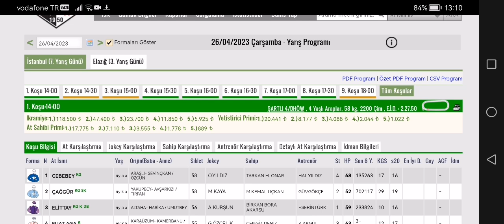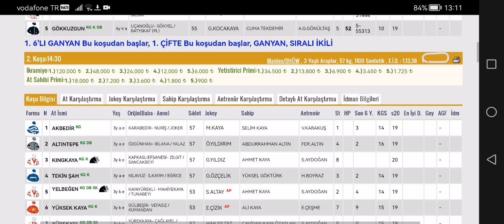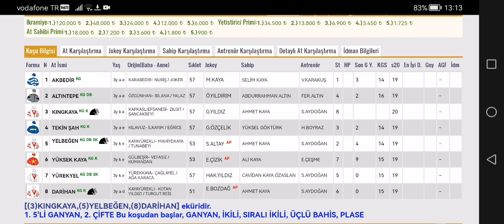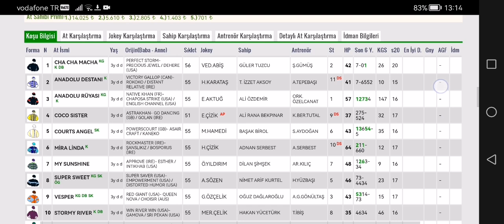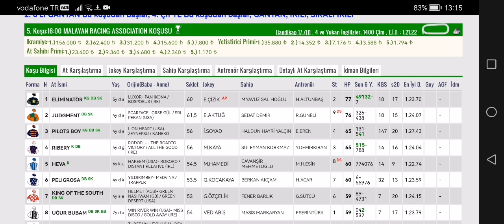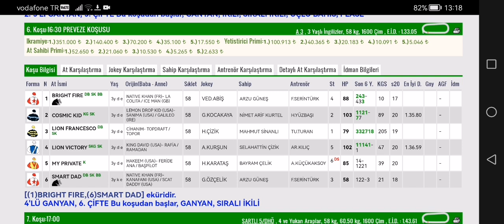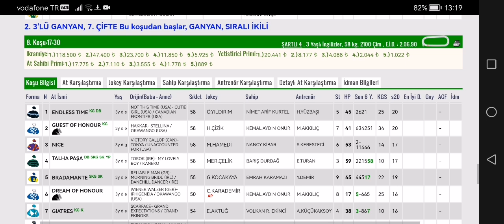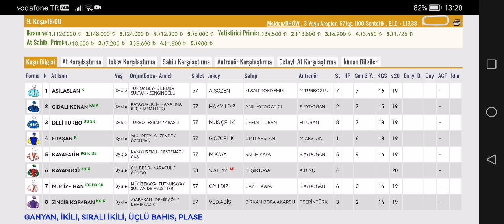26 Nisan 2023 Çarşamba İstanbul altılı ganyan tahminleri İstanbul At yarışı tahminleri